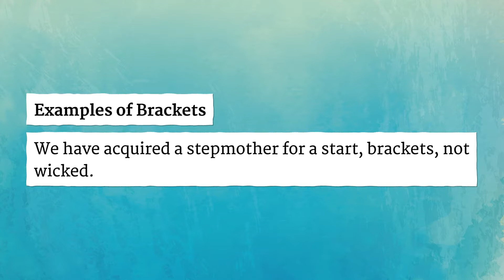BRACKETS pronunciation • How to pronounce BRACKETS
How to say Brackets in British English and American English?